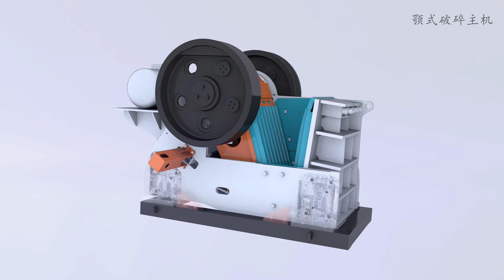Shanghai DM DC European design hydraulic Jaw Crusher 2021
Shanghai DM Crusher
Main Products:Mobile crusher plant,Stationary crusher plant,Certificate:CE,ISO,BV,GOST,SGS
Add:No.1188 Fengliang RD,Shanghai,China,
Welcome to visit our factory in Shanghai